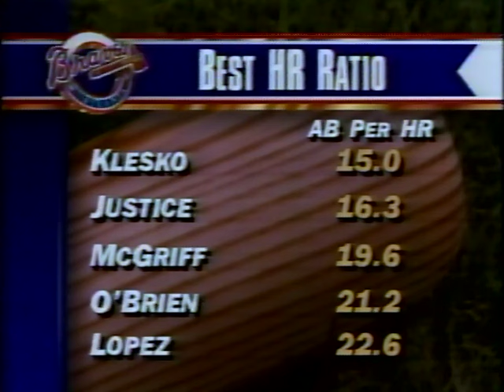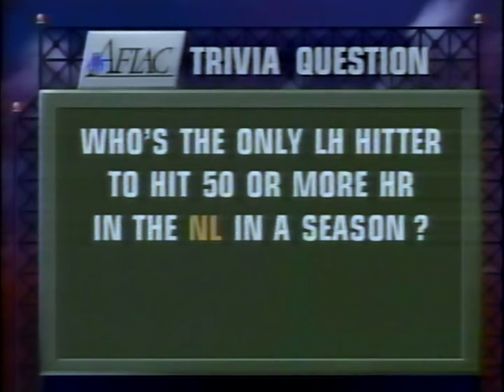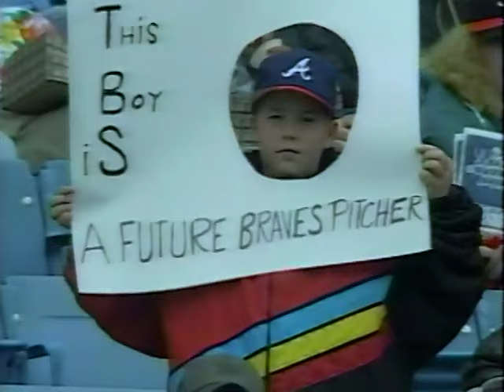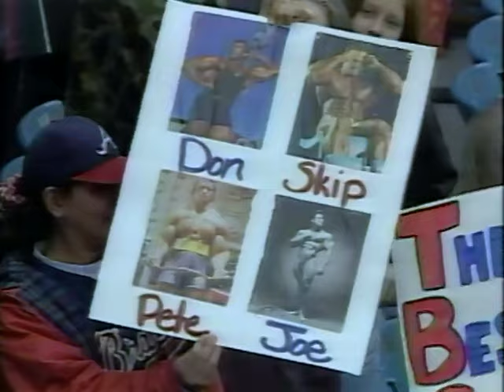Montreal EXPOS at Atlanta BRAVES 9/24/95 (10) Original TBS Broadcast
Original TBS Broadcast with Skip Caray, Don Sutton, Joe Simpson and Pete Van Wieren game 3 of the 3 game series from Altanta Fulton County Stadium. Game in progress Top 2nd Recorded and Digitalized off the original recorded VHS master tape and has been recently retired/remastered making its debut on the Phenia films MLB archival channel.
Series tied at 1-1 as Montreal winning the day before sends in rookie RHP Tavo Alvarez starts for Expos and LHP Kent Mercker for the Braves. Expos pick up a run in the 4th inning on a solo Homerun from 2B Mike Lansing (9) then a run in the 5th, on back to back doubles from CF Rondell White and 1B David Segui. Mercker goes 5 complete innings and replaced by RHP reliever Brad Clontz to pitch the 6th inning as the Expos have a 1 run lead as Braves get a run in the bottom of the 5th on a RBI double from C Javy Lopez.
Expos have a one run lead heading into the bottom of the 9th Inning with closer RHP Mel Rojas taking over for RHP Tim Scott. Braves waste no time scoring the tying run on a sac-fly RBI from RF Mike Kelly as we move into extra innings. Bobby Cox brings in LHP Pedro Borbon to pitch the 10th as the Expos knock in a run, on a RBI single from RF Yamil Benitez bringing in Rondell White who doubled giving Montreal the lead yet again. But in the Braves 10th, another dramatic walk off win and a game winning 2 RBI single from CF Mike Devereaux giving the Braves another come-from-behind win and taking the 3 game series from the Expos 2-1 in the last week of the 1995 season. Pedro Borbon with the win (2-2) and Dave Leiper with the loss. (0-2)

Game 2 of the 3 game series Expos at Braves 9/23/95